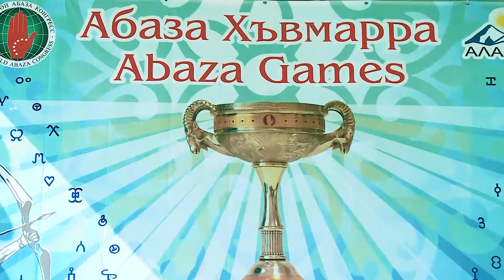Йхъаду акубок азабакIра: абаза уагIа Йхвбахауа ауагIахъа хъвмарраква дыртлапIатI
Адунейла апсыуа-абаза уагIа ъатабзазауа акъральква йгIартыцIыз спортсмен 300-гIв райхIа Къарча-Черкес апны йакIвшауа «Абаза» фестиваль йгIадгылтI.